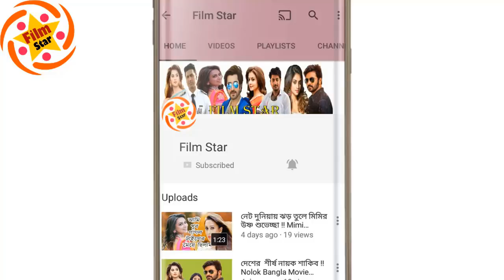বলিউড সুপারস্টার সালমান খানকে বিয়ে করতে চান পপি । Dhallywood Actress Popy। Bollywood Salman Khan